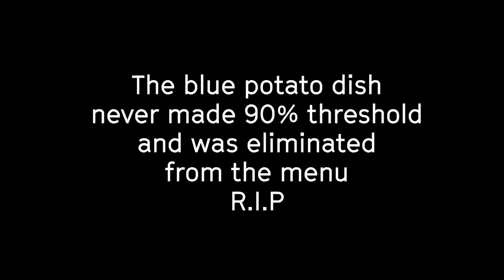Reopening a Restaurant After The Pandemic | Silo London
Restaurants all over the world where forced to close during COVID-19 and hospitality found new and creative ways to survive.

Across three lockdowns, a wine bar incarnation and the birth of an online cooking school, Silo London, the world's first Zero Waste restaurant opened its doors again.

We take you behind the scenes on the last few hurdles Douglas McMaster and his team needed to overcome before opening the doors again to Silo London in May 2021.

Timecodes
0:00 - Intro
0:18 - Five Days Before Opening
1:44 - Suppliers
4:26 - Dialling in Dishes
7:11 - Five Minutes Before Opening

// Zero Waste Cooking School //
The Zero Waste Cooking School brings a fresh culinary approach with a clear look at sustainability. From easy home recipes to regenerative farming, we bring you a whole network of experts exploring the future of food.